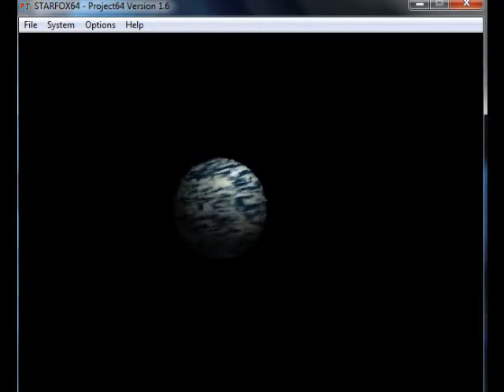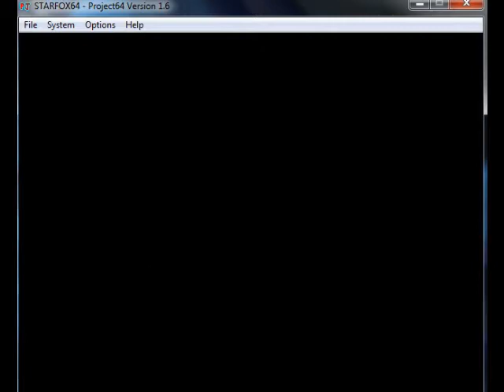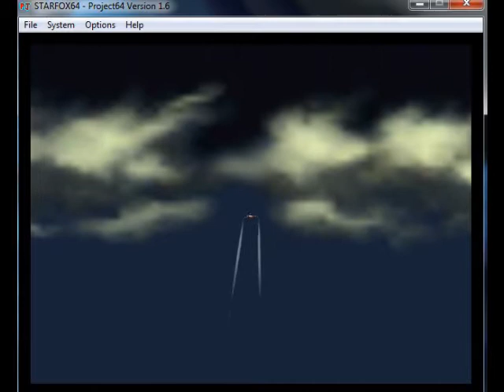Star fox 64 Walkthrough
i have no mic so this is what im doing